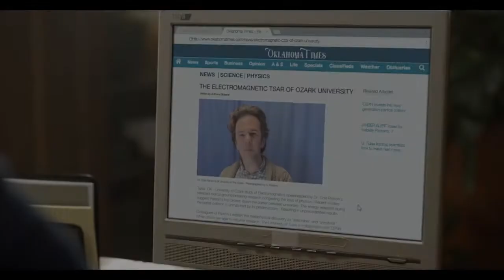THE BREACH 2022 Official Trailer HD | Cinema Search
THE BREACH 2022 Trailer HD | Cinema Search

Counting down his last days as Chief of Police in the tiny town of Lone Crow, John Hawkins must investigate one last case when a mangled body with uncanny wounds washes up on the shores of the Porcupine River.

👉More Trailers!

 the breach movie trailer
 the breach trailer
 the breach movie
 the breach hd trailer